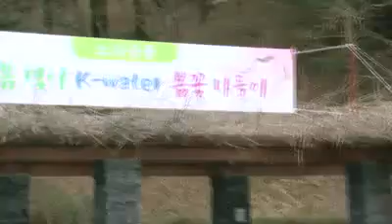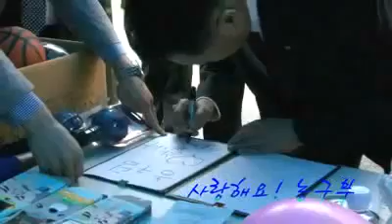[2012] K-water 새봄맞이 봄꽃 나들이 (12.04.13)